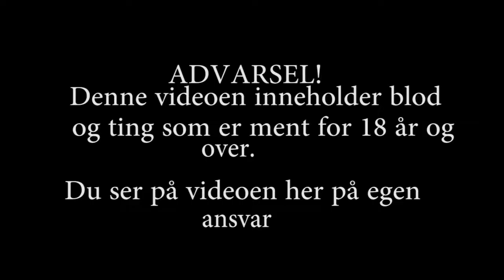Mortal Kombat XL#6 Du tar meg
Hei. Her er en liten serie med Mortal kombat XL med en kamerat. Jeg beklager sterkt at lyden fra han og meg ligger littegrann før. Men det får jeg ikke gjort noe med dessverre

Credits to:
for his song TheFatRat - Xenogenesis